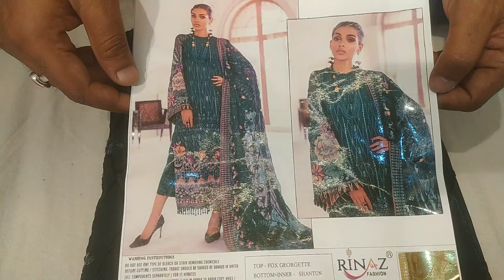Super Smart Pakistani Concept Suits For This Festive Season Only At Fashion wear Kolkata .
Pakistani replica suits by Shree Fab Surat new collection Pakistani premium collection2021

ADDRES:
 FASHION WEAR
16 BEDFORD LANE PS PARK STREET
KOLKATA:700016

Pakistani suit wholesale mein
Pakistani original suits wholesale in india Pakistani suits online india
wholesale Pakistani suit in wholesale price Pakistani suit wholesale rate
 wholesale mega Mart
 Pakistani suit review
Pakistani suit wholesale in surat
 Pakistani stitched suits wholesale